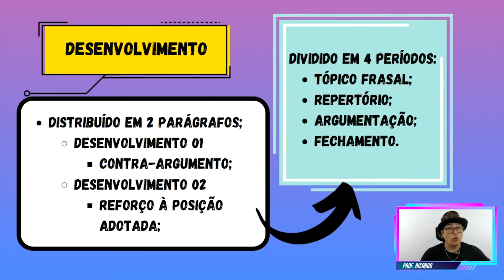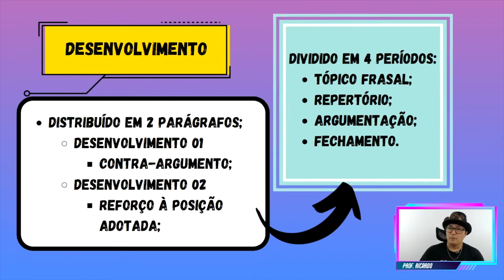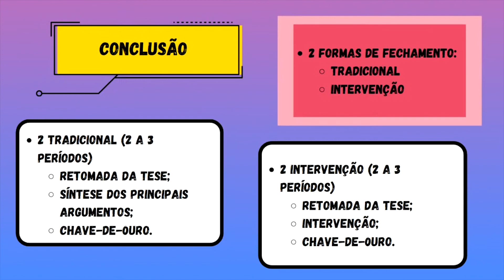Como estruturar uma redação a partir de uma pergunta Famema - Desenvolvimento e Conclusão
Assista a resposta para a pergunta: Como estruturar uma redação a partir de uma pergunta Famema - Desenvolvimento e Conclusão